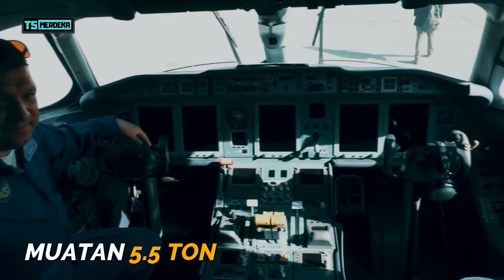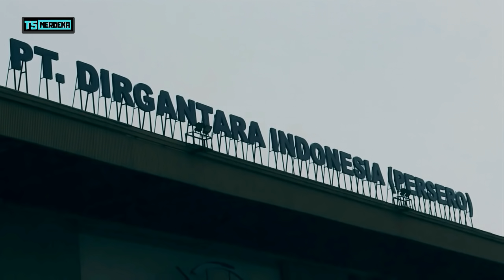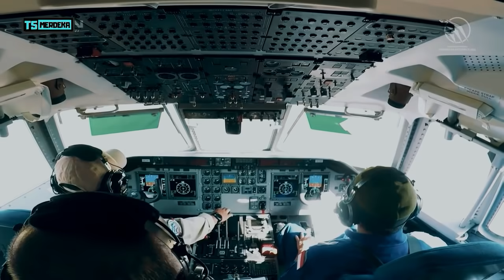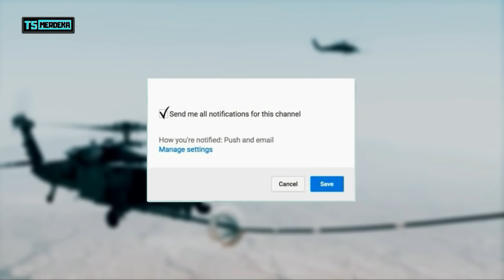BUATAN INDONESIA!! Inilah 5 Pesawat Angkut Militer Paling Canggih di Asia Tenggara !!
Halo semua, kembali lagi di channel top 5 merdeka. Military transport aircraft atau pesawat angkut militer adalah salah satu alutsista yang sangat penting dalam militer sebuah negara. Dengan pesawat angkut militer
semua keperluan dapat diangkut dengan mudah mulai dari kendaraan tempur, senjata dan juga personil tentara. Bahkan tak hanya itu pesawat angkut militer juga bisa difungsikan untuk membawa logistik alat-alat kesehatan dan obat-obatan, jadi ya fungsi pesawat angkut militer memang sangat banyak. Nah, untuk video kali ini kita akan melihatt pesawat angkut militer apa saja yang digunakan oleh militer di asia tenggara, Namun seperti biasa kita akan bahas 5 saja yang sekiranya tercanggih dan populer dari yang lain. Ingat juga video ini murni merupakan pendapat mimin, dan urutan atau rangking itu tidak menentukan apa-apa. So, berikut adalah 5 pesawat angkut militer paling canggih di asia tenggara versi top 5 merdeka,